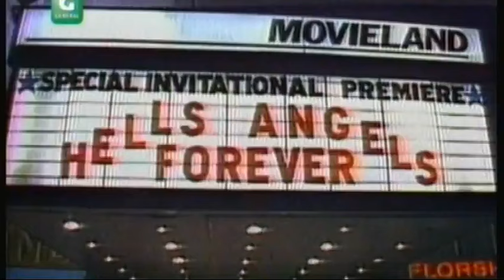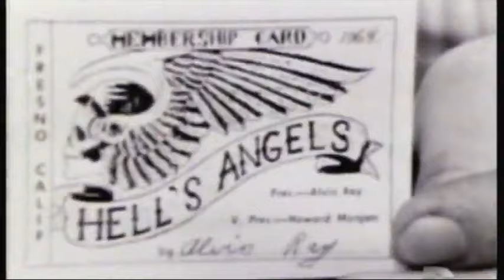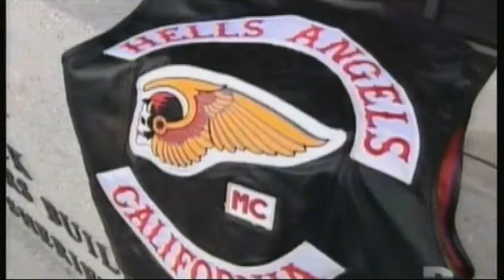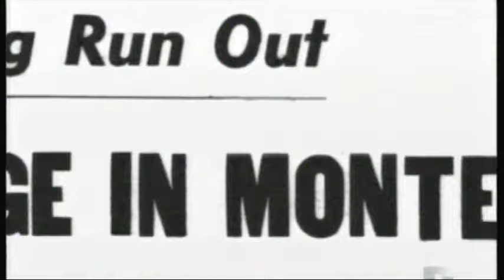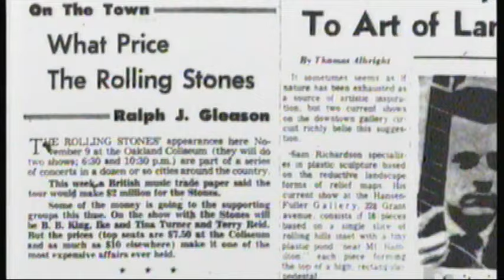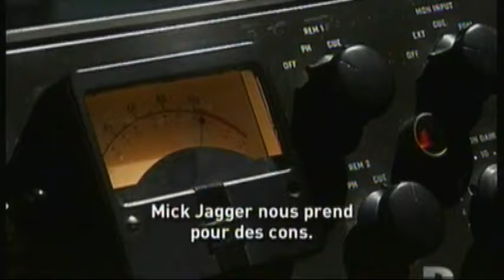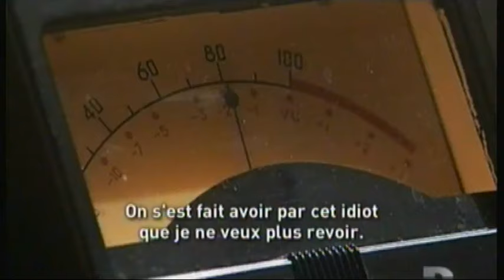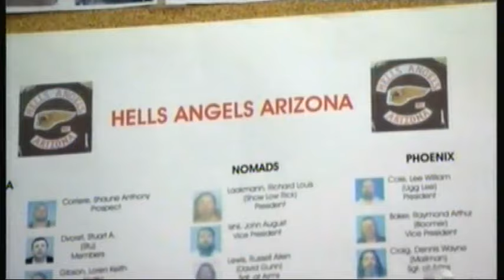Hells Angels (Documentaire VF)